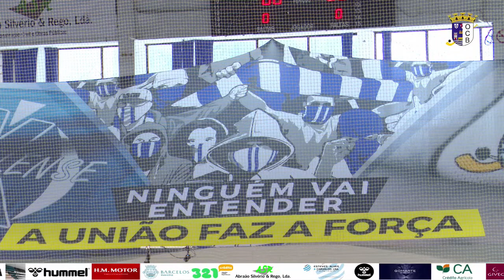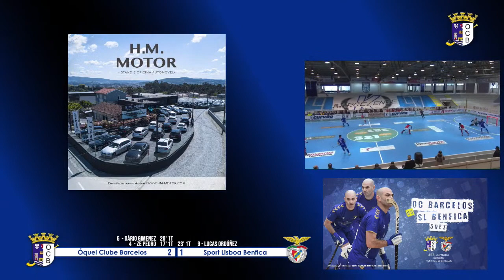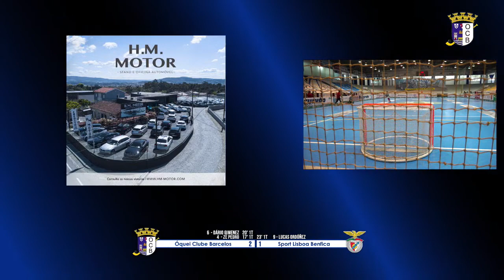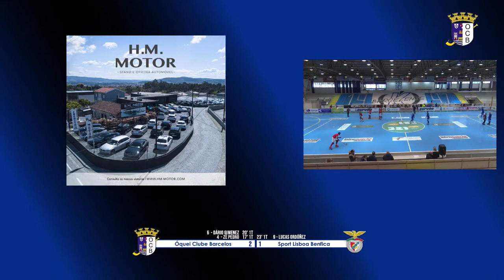Stream em direto de Óquei Clube de Barcelos TV